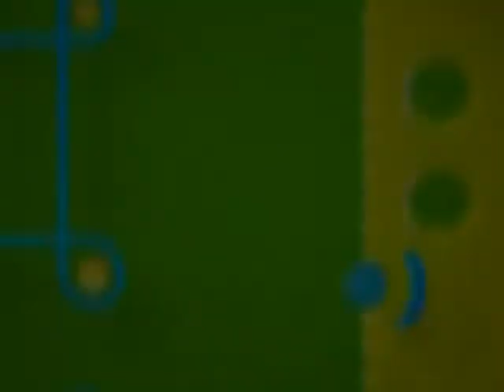Children First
Children First is a non-profit organization that annually serves over 500 of Sarasota County's most vulnerable children and their families. A nationally recognized "Program of Excellence", and selected as one of the top 40 Outstanding Head Start programs in the United States, Children First delivers a variety of critical services for children from prenatal to five years of age. We also offer support services to all of our families to help them establish and achieve their goals.